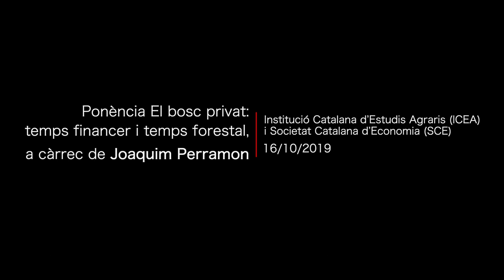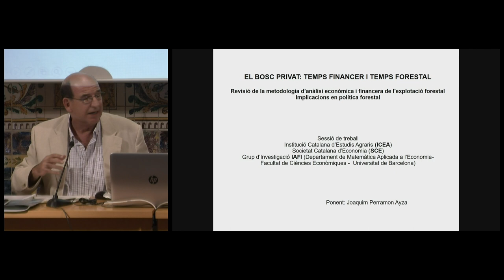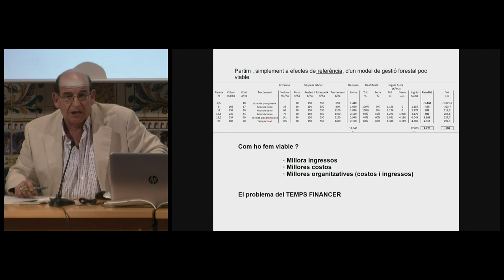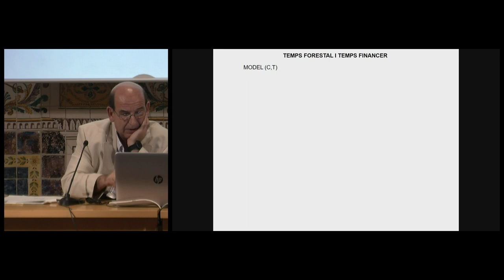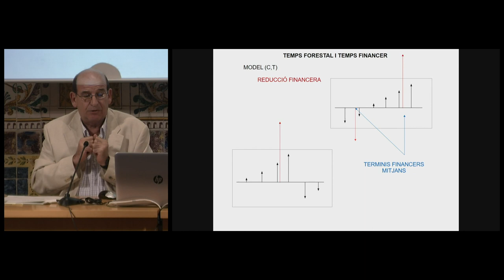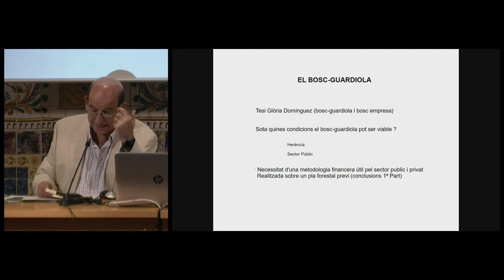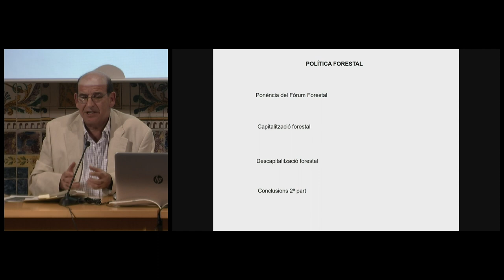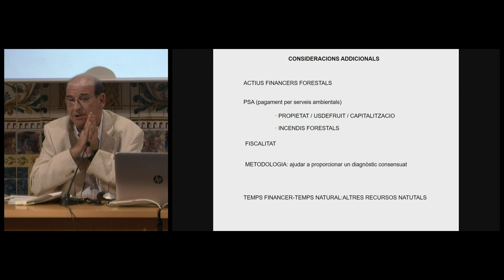Ponència El bosc privat: temps financer i temps forestal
Sessió de treball en la qual es debatrà en relació amb la ponència El bosc privat: temps financer i temps forestal, que impartirà Joaquim Perramon, membre de la Societat Catalana d’Economia i del grup d’Investigació en Anàlisi Financera i de la Incertesa (IAFI), de la Universitat de Barcelona. S’hi farà una revisió de la metodologia d’anàlisi econòmica i financera de l’explotació forestal i les seves implicacions en la política forestal.

Organització: Institució Catalana d’Estudis Agraris (ICEA) i Societat Catalana d’Economia (SCE)